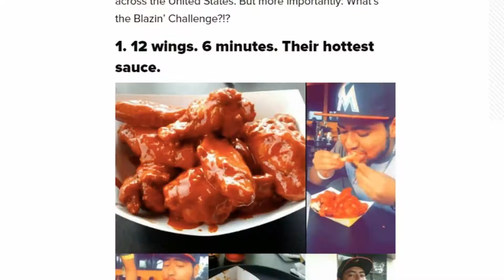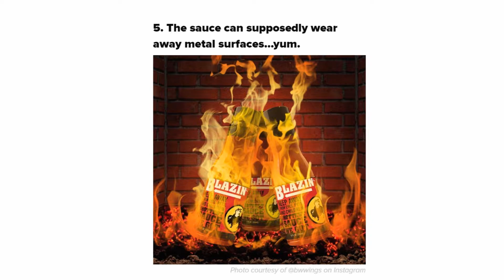Buffalo Wild Wings BLAZIN' CHALLENGE!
Buffalo Wild Wings' Blazin Challenge! 12 wings, 6 minutes, their hottest sauce. No drinks, other foods, napkins or vomiting allowed. Can you do it? You probably can't.